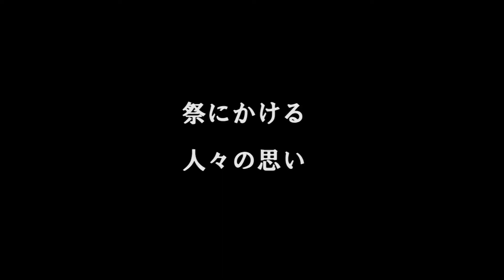いこうや木屋平project -守りたいもの-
第3回ＩＣＴ（愛して）とくしま大賞　e-とくしま推進財団賞